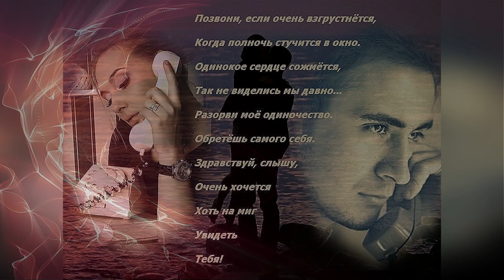АЛЛО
Легендарная группа  , хит  80  ." СТАРЫЙ ПРИМУС ". АЛЛО , весь мир уснул ,я одинок ,но безысходность  - мой звонок .